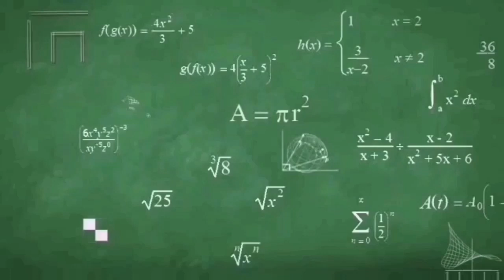New Intro [Math Tutorials - Made EASY] ll Oliver Ortiz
Math is really challenging, interesting, fun and exciting subject.